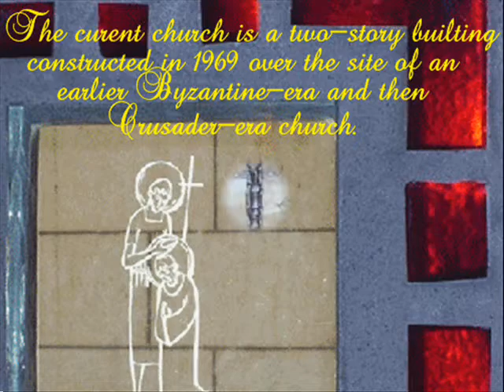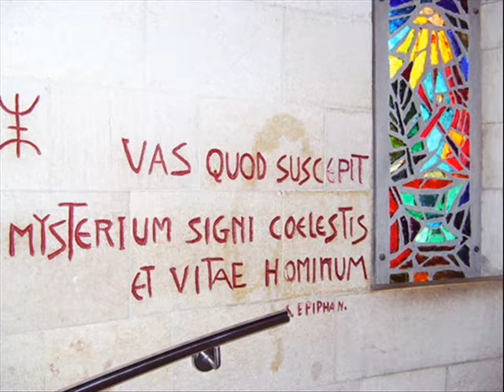Nazareth-Balisica of The Annunciation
The first shrine was built sometime in the midle of4th century,comprising an altar in the cave.
The second church was built over the ruins of the Byzantine era during the Crusades 1102.